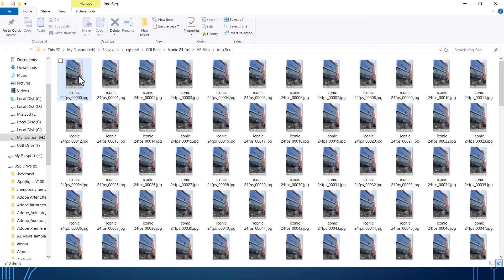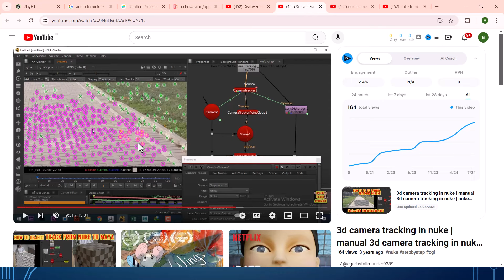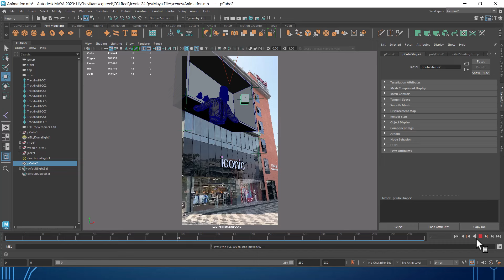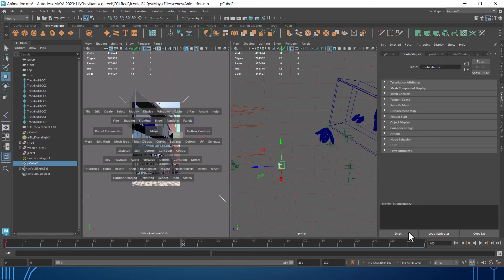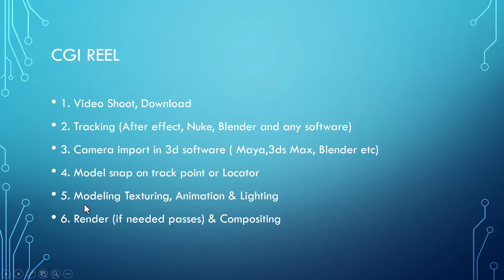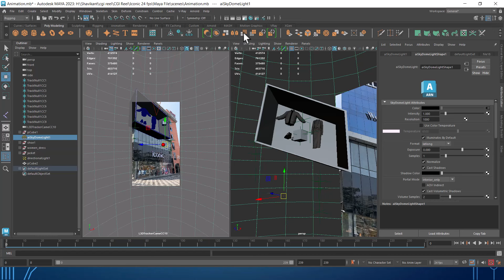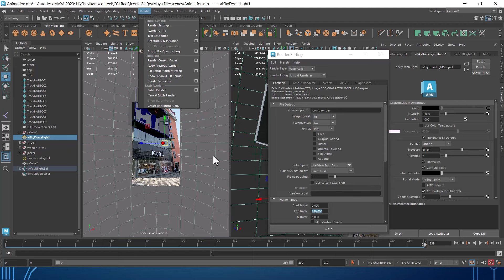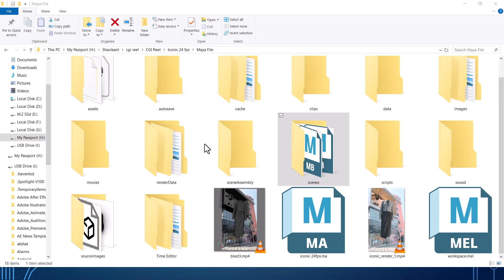HOW TO CREATE CGI ads | MAYA | AFTER EFFECT | NUKE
CGI REEL